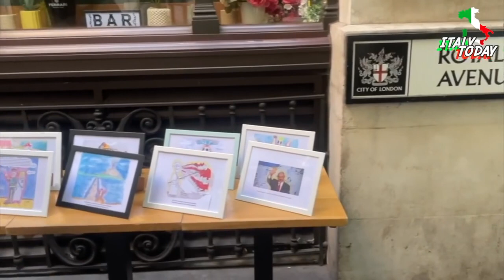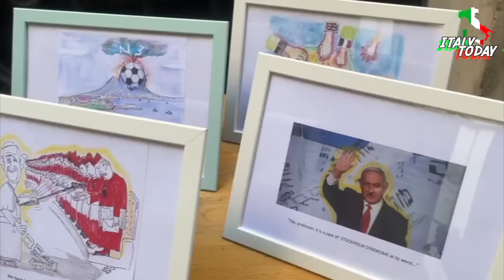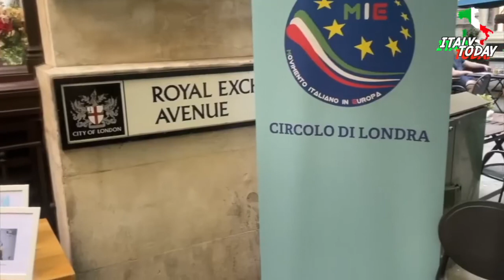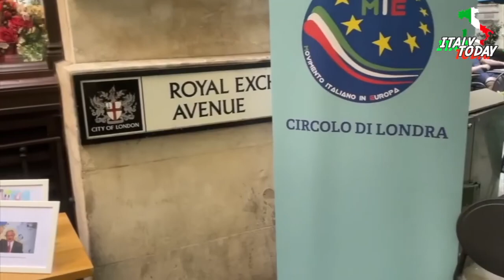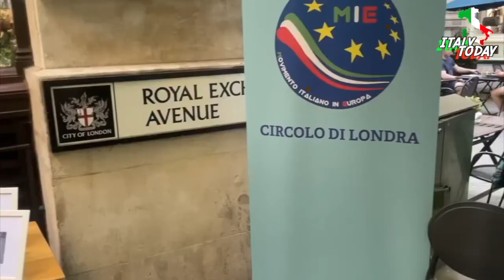Exhibition of caricatures by Giovanni D'Orsi, aka Giodo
A very special Italian aperitif, which was held on Saturday evening at the Lasagneria Italiana restaurant in Bank, in the heart of the City, with the exhibition of caricatures by Giovanni D'Orsi, aka Giodo.
Giovanni is cartoonist of "La Notizia", a newspaper of the Italian Community in London, which has enriched the classic Italian aperitif, with many guests, including foreigners.
The event was organised by Aperievents London, like every weekend, and by the London Club of MIE, the Italian Movement in Europe which is involved on various fronts, from cultural to support of the Italian community in the United Kingdom.
Bank's Lasagneria Italiana hosted the event, with an abundant all-you-can-eat buffet.